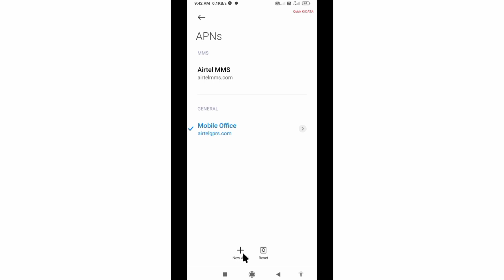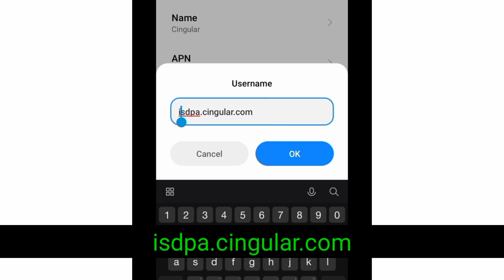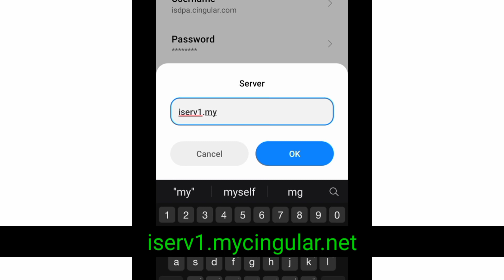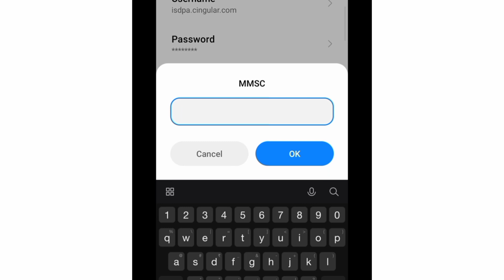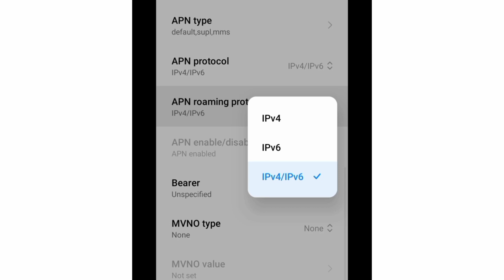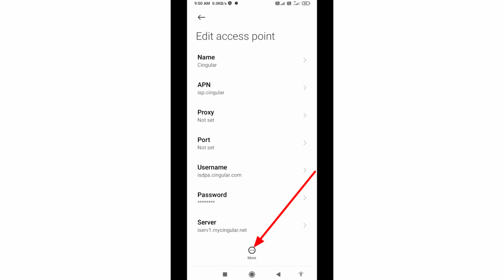yes 4g Apn Setting for fast internet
Hello Friends,
a New 4G APN Settings in this video Have Shared | A Just Apply the New Secret Settings You can get 4G Speeds | When using mobile data (3G / 4G) on your Android devices, you can get super-fast internet speeds by changing just one setting | 2022 New 4G APN Speed 30Mbp yes & umobile Sim Card's
 ▶Android User's.
▶APN Settings for Android
1.▶Tap the [Settings] icon in the app list screen.
2.▶Tap [More...] from [WIRELESS & NETWORKS], and then tap [Mobile networks].
3.▶Tap [Access Point Names].
4.▶From the menu button, tap [Save]. Return to APN list screen and tap the created APN radio button. The setting is now complete.